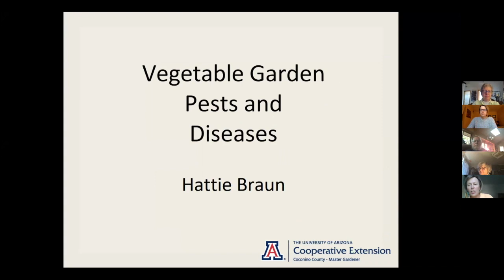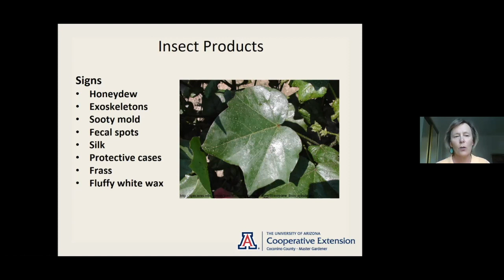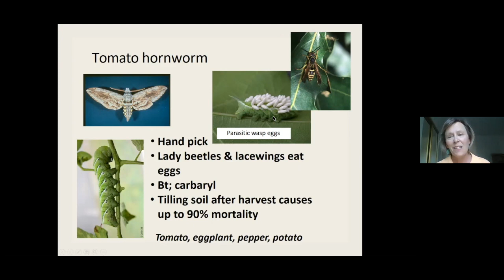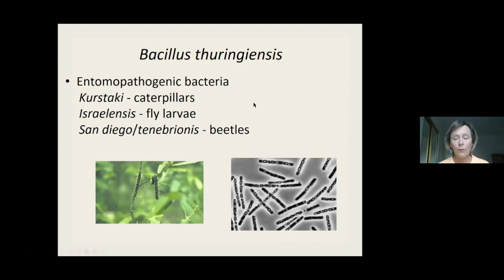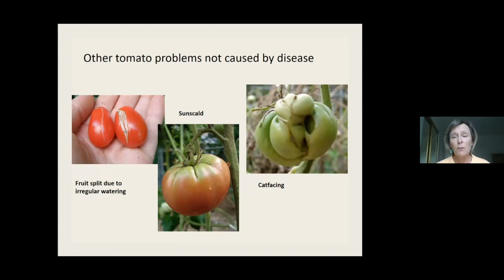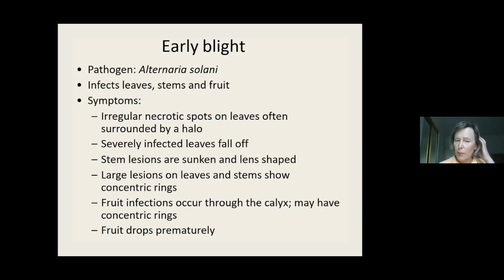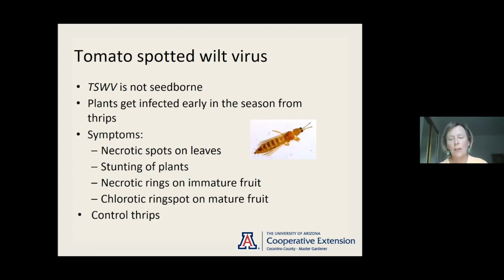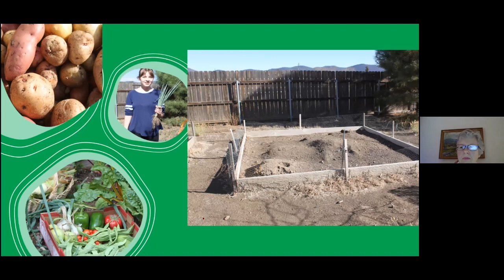Flagstaff Class 5 Plant Problems HD 720p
This is the last class in our 5 week beginning vegetable gardening series. Presentations by Coconino Master Gardener, Cindy Murray and County Director, Hattie Braun.